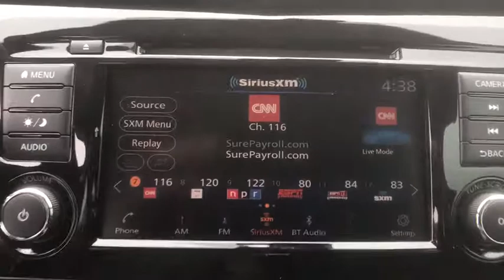2020 Nissan Rogue Denton, Dallas, Fort Worth, Grapevine, Lewisville, Frisco, TX D00078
Caspian Blue Metallic New 2020 Nissan Rogue available in Denton, Texas at Gunn Nissan Denton. Servicing the Dallas, Fort Worth, Grapevine, Lewisville, Frisco, TX area.